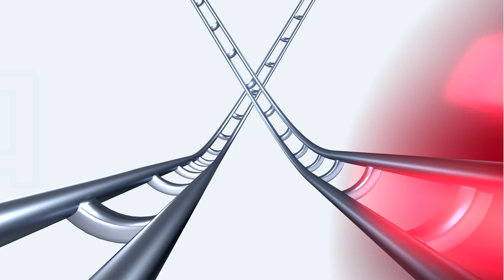GraviTrax Kugelbahn Product Trailer: PRO Action-Stein Helix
Kreuz und quer mit dem neuen PRO Action-Stein!

Bis zu sechs Streckenverläufe sind mit dem PRO Action Stein Helix möglichen. Verlässt eine Kugel den Stein, rollt sie auf niedrigerer Ebene weiter, ohne ihre Richtung zu ändern. Somit können bis zu sechs Kugeln den Stein gleichzeitig passieren.

Kombiniert mit einem Starter-Set können so komplexere Bahnen gebaut werden, ohne dass die Kugeln sich auf ihrem Weg ins Ziel blockieren.

Lasse deiner Kreativität freien Lauf und mache deine Kugelbahn zu etwas ganz besonderem.

Du möchtest direkt loslegen? Dann klick dich jetzt durch unsere GraviTrax Videos!

Schaue dir jetzt alle neuen GraviTrax PRO Action Steine in unserem aktuellen Brand Trailer an: